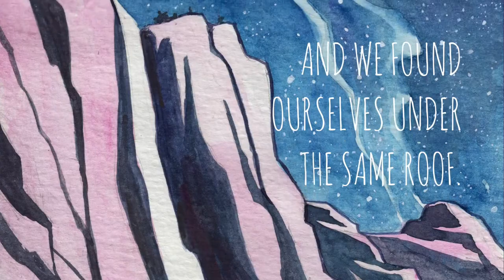Journey to the top (Sunday sketch) | Visual storytelling by Cat S.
Sunday sketch | 09 February 2020 | Journey to the top

Materials used:
• sable paintbrush (Weber Mesuem Topaz 1/4 flat)
• graphite clutch pencil (Rotring 300 2.0mm)
• eraser putty (Faber-Castell)
• watercolour sketchbook (Moleskine Large Watercolour 200gsm)